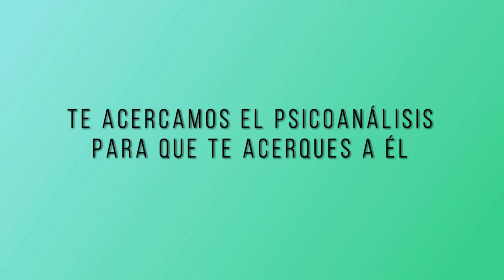EL SUEÑO ES COMO UNA REALIZACIÓN DE DESEO - CONFERENCIA DE PSICOANÁLISIS . M. SALAMANCA